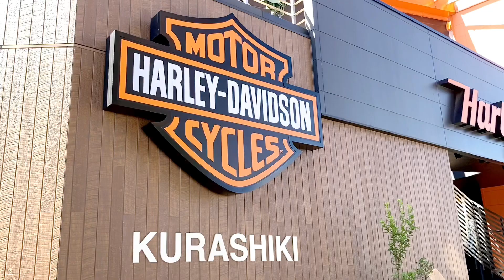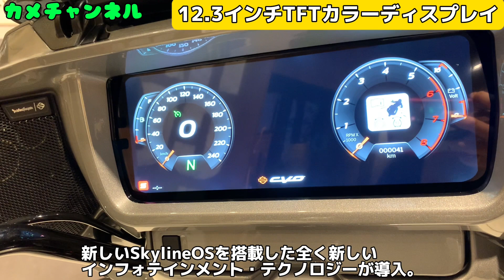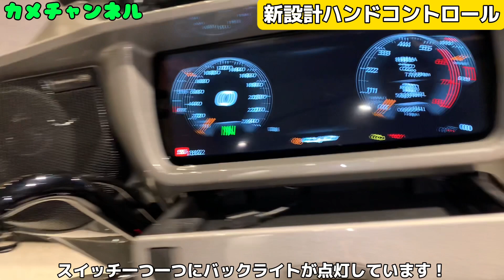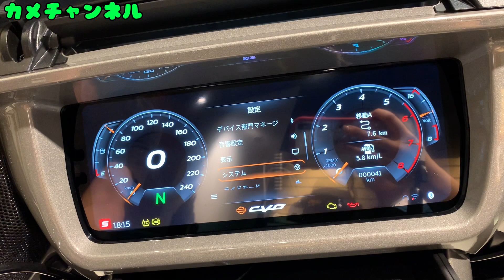【新型CVOストリートグライド】オールアップデートされたFLHXSEを解説！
今回の動画では新型のCVOストリートグライドをご紹介！全てがアップデートされハーレーダビッドソンの歴史にまた名を残す車両が誕生しました。見どころはミルウォーキーエイトVVT121エンジンと12.3インチTFTディスプレイです！

ハーレーダビッドソン倉敷/バイクプラザヤマノ
〒710-0253岡山県倉敷市新倉敷駅前4丁目47-1
TEL(ハーレー直通):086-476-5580

ハーレーダビッドソン正規販売店ならではの豊富な在庫と安心の整備で、あなたのハーレーライフを全力でサポートいたします。シャシダイナモによるコンピューターチューニングもＯＫ！試乗車も多数ご用意しております。玉島ＩＣから車で５分！新倉敷駅から徒歩５分！